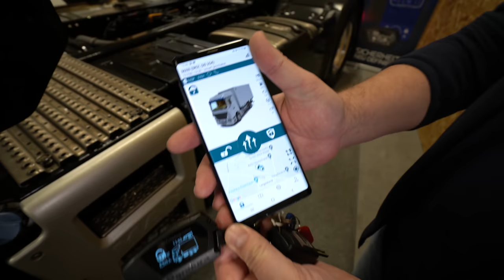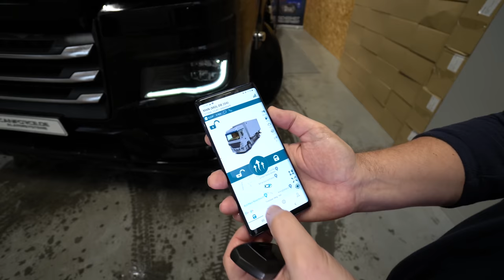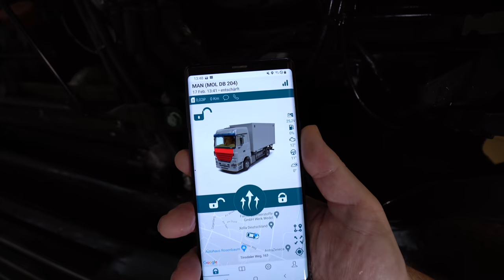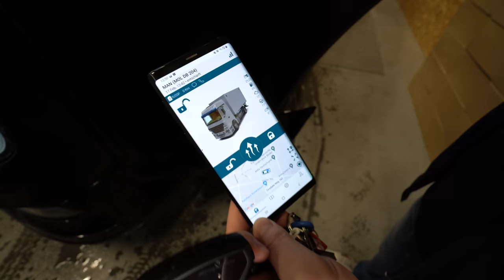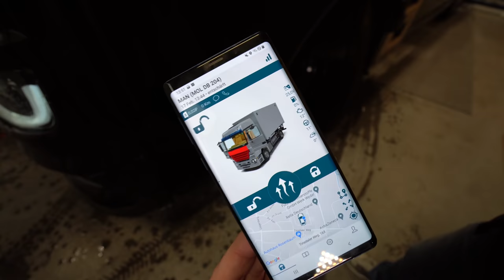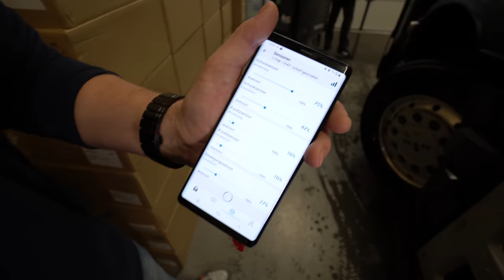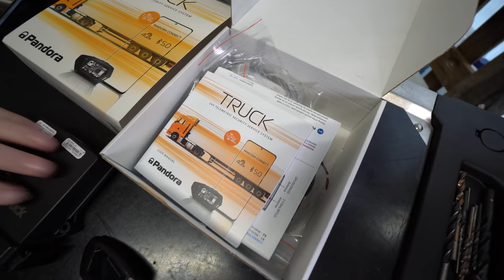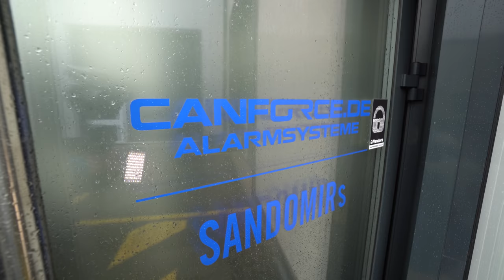KRIMINALITÄT AN RASTSTÄTTEN 2022: DIESELKLAU| EINBRUCH|LADUNGSKLAU|Diebstahl Bremsleitungen Überfall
00:10 Problem Einbruch Autobahnraststätte
01:00 Diebstahl LKW Bremsleitungen
03:05 Diebstahl Diesel aus Tanks Autobahn Raststätte
04:37 Absicherung der einzelnen Komponenten
06:20 Sicherung der Motorhaube gegen Manipulation
12:15 Voralarm bei Berührung
17:19 Erklärung verschiedene Alarmanlagen
Gesehen bei canforce.de mit Dank an dachbleche24.de